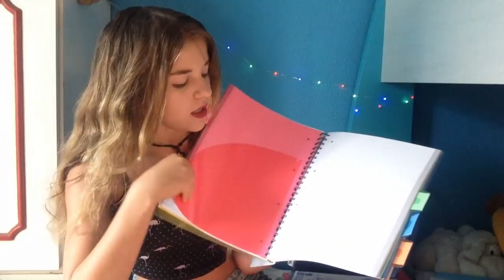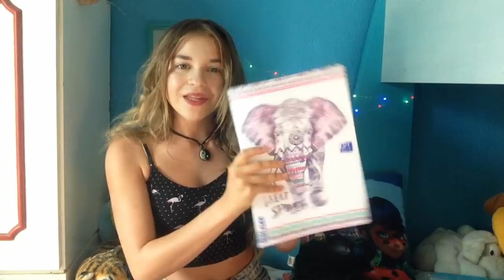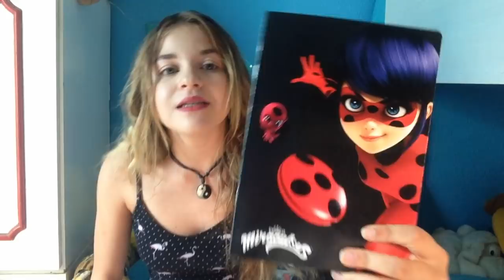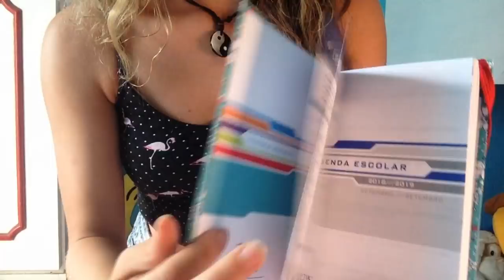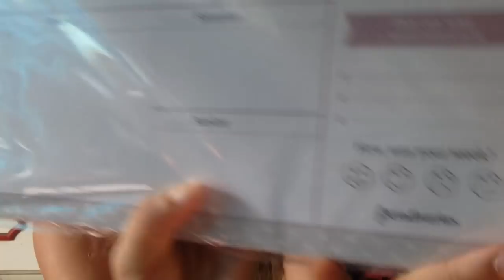MATERIAL ESCOLAR 2018/2019